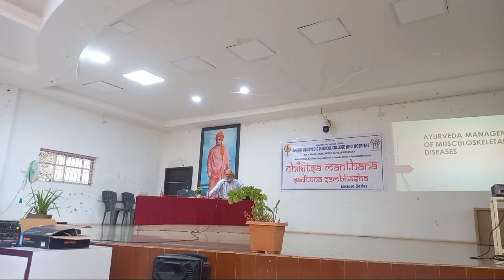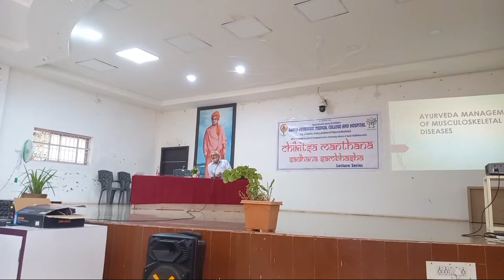Chikitsa manthana 2 nd part